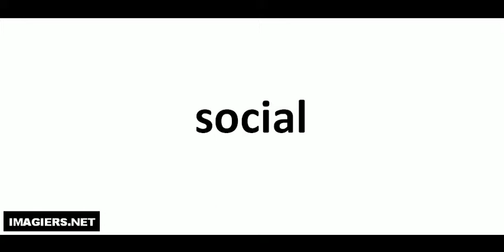Hvordan man udtaler # social